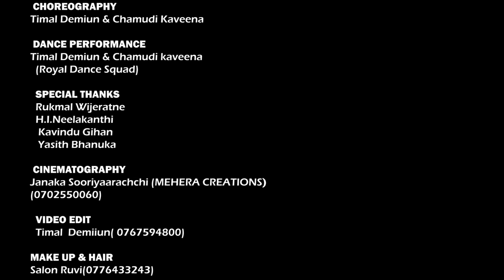'රාගිණියේ' Raginiye Dance Cover | Timal Demiun ft. Chamudi Kaveena | Harry Harsh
'රාගිණියේ' Dance Cover | Timal Demiun ft. Chamudi Kaveena | Harry Harsh

Featuring - Timal Demiun
                 - Chamudi Kaveena

Speacial Credit for Original Artist and Original Record Label.
@HARRY HARSH

Choreography - Timal Demiun
                         - Chamudi Kaveena

Director - Timal Demiun

Cinematography - Janaka Sooriyaarachchi (Mehera Creation)

Editor - Timal Demiun

Makeup - Salon Ruvi

Speacial Thanks - Kavindu gihan (Royal Squad Dance Studio)